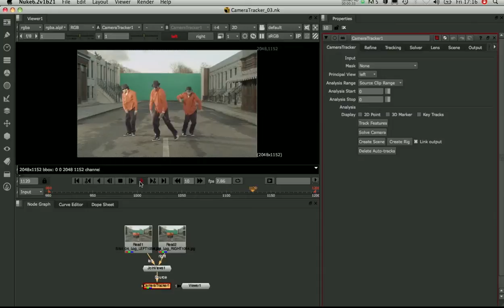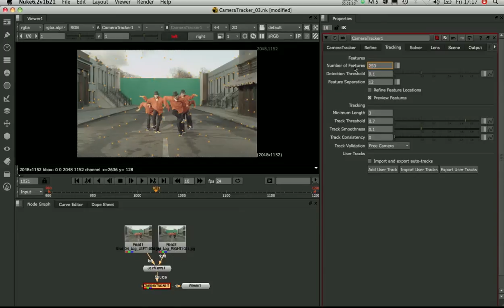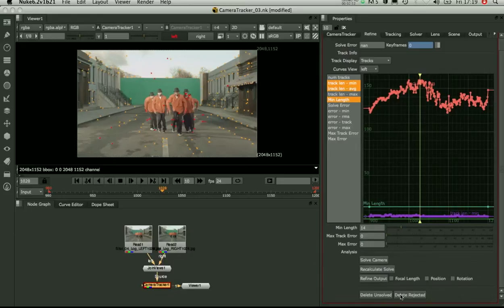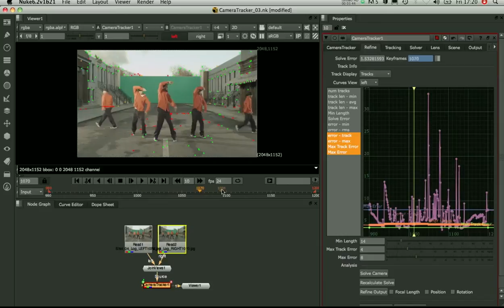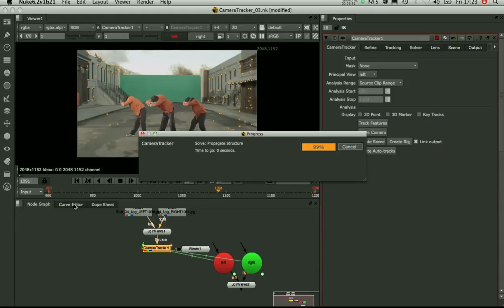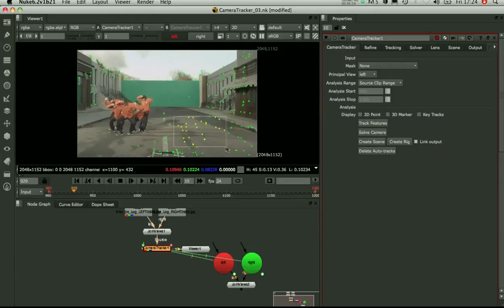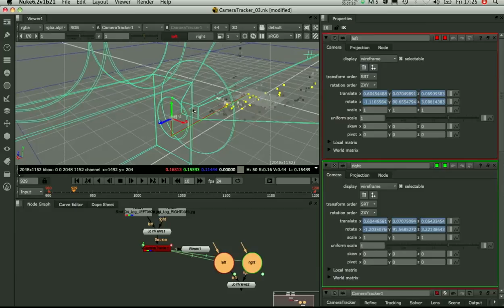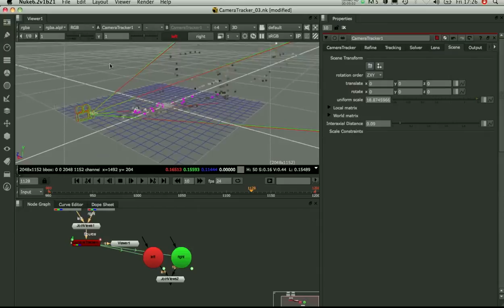Nuke X | Camera Tracker: Solving Stereo (Part 3)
The Foundry's Lead Research Engineer, Jon Starck, covers stereo solves using NUKEX CAMERATRACKER.

This tutorial includes:

- When you can get away with not masking moving regions
- Solving and cleaning up tracks to refine the solve
- Smoothing the camera path, using path constraints
- Solver constraints for stereo rigs

And includes images + script